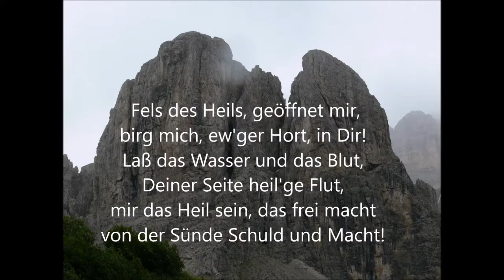LL030722A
Kommt her, höret zu alle, die ihr Gott fürchtet; ich will erzählen, was er an mir getan hat.
Psalm 66,16

Paulus schreibt: Ich lebe im Glauben an den Sohn Gottes, der mich geliebt hat und sich selbst für mich dahingegeben.
Galater 2,20